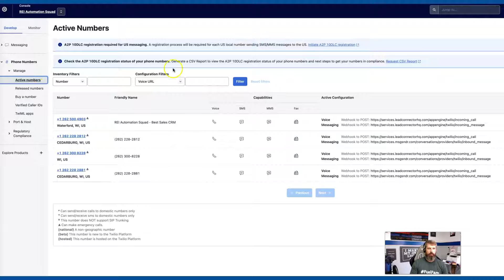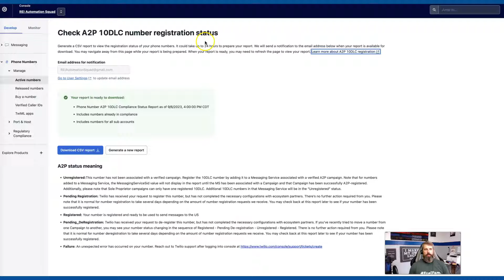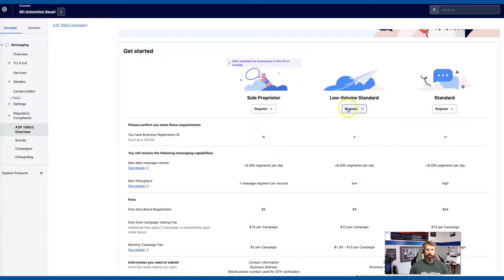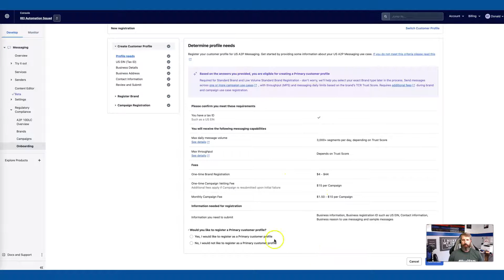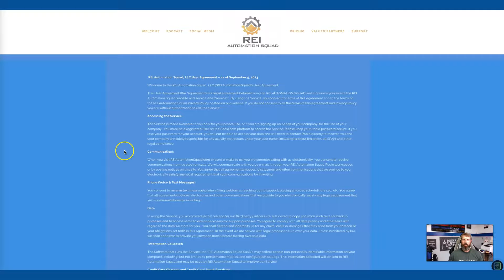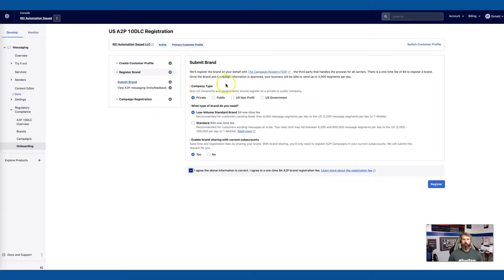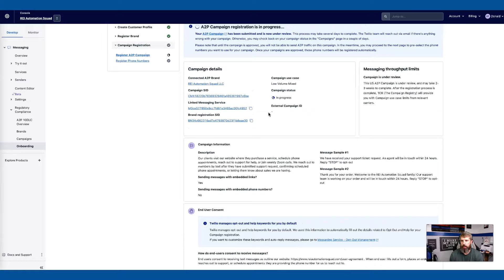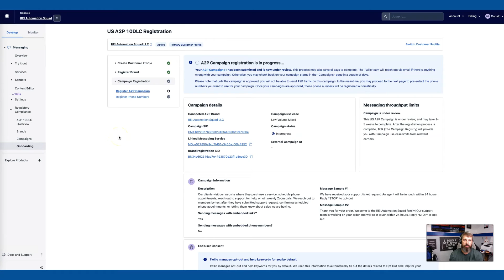A2P | Twilio | How We Got Approved in Less Than 12 Hours | Get Text Message Campaign Approval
This week we are talking on the new A2P requirements to allow businesses to text using VoIP phone numbers. In this video we talking over the requirements as they are in September of 2023. I log into one of our Twilio accounts and show the required items to submit your low volume mixed use request.
-Creating a Customer Profile
-Register Your Brand
-Campaign Registration
-Register A2P Campaign

Detail Needed:
-Business Name
-Business Address
-Business EIN
-Business Website showing opt-in for text
-Examples of campaigns
-Example text messages that will be sent out from the business

Start your FREE 14 Day trial of High Level TODAY!

Please share the word on this group/YouTube channel and invite anyone you may know who is looking for a sales system in their small business!